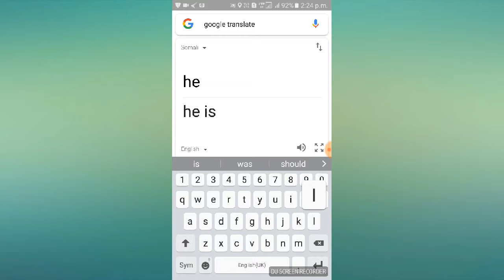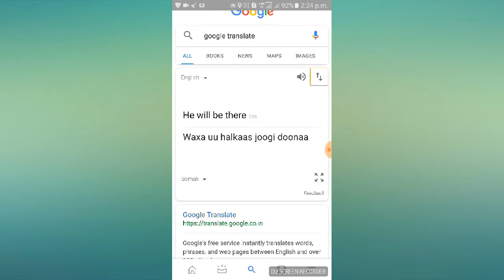CREEPY GOOGLE TRANSLATER HIDDEN SECRET MESSAGE